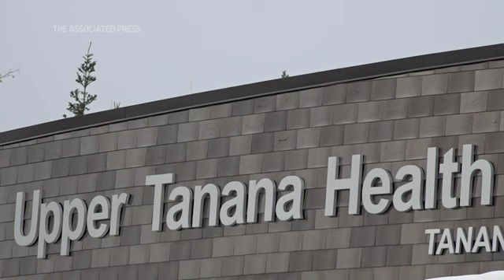Rural Alaska at risk as COVID surge hits hospitals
The highly contagious delta variant is spreading across Alaska, driving one of the nation’s sharpest upticks in infections and posing risks for remote outposts like Tanacross where the closest hospital is hours away. (Oct. 5)